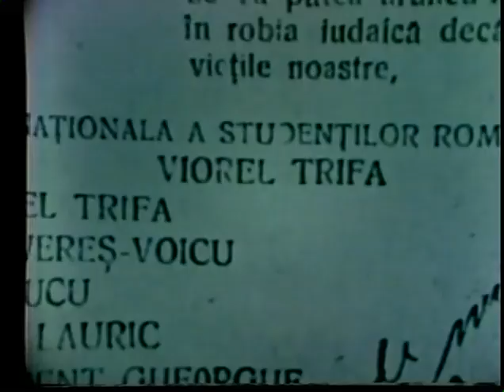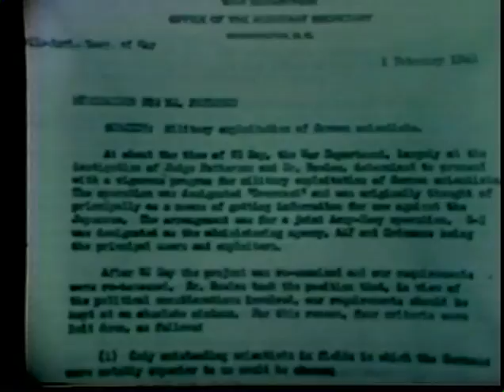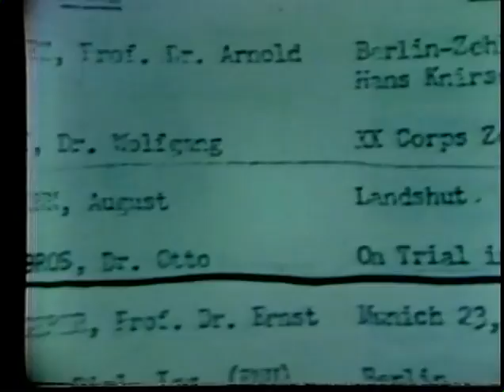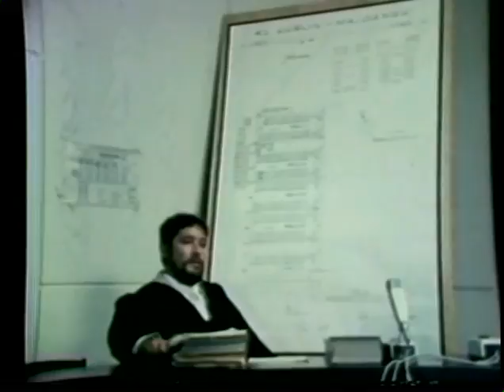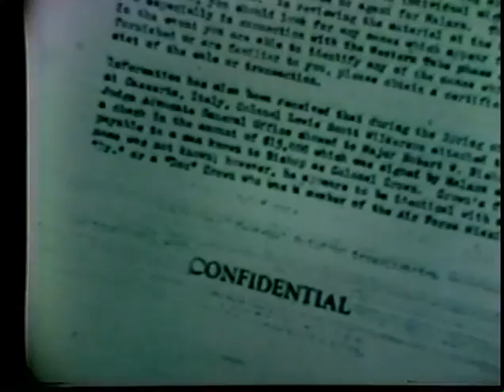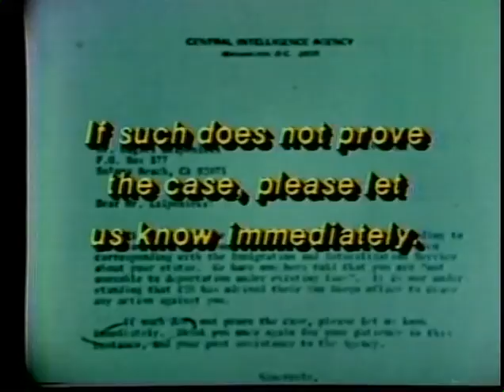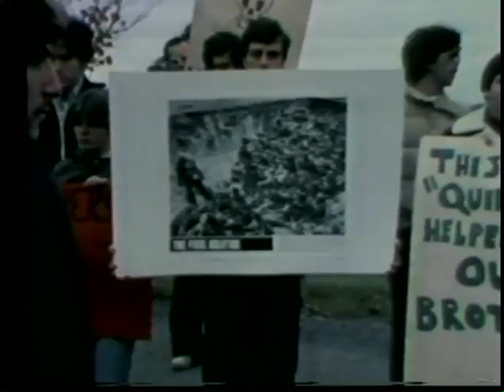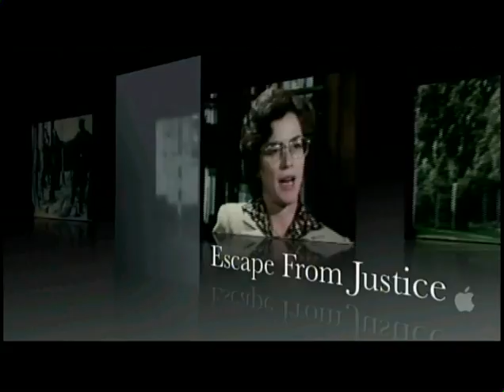"Escape From Justice" (ABC News by Tim O'Brien)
ABC News correspondent Tim O'Brien presented a documentary on ABC News entitled "Escape From Justice: Nazi Criminals..in America".